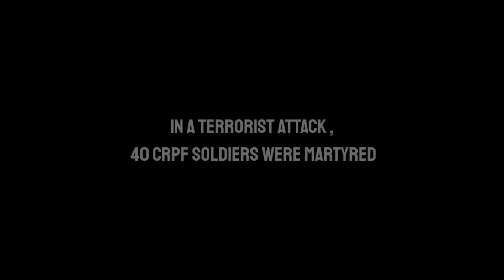Official Trailer - HIDAYAT || Himanshu sahu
Presenting Official Trailer of our mini web show

Namaste bhai log kya hal hi , to kaisa lga trailer
5 mhine lg gye , khani likhi fir shoot kiya alg alg location pe , kai sare characters hi

5 mhine se chnnl bnd ta , audience retention ki watt lg gyi , itni mehnt ki , bs itna support kr do , jitne b log dekh re ho bs 2-3 share maar do , pls❤️

comment kr k btana kaisa lga trailer

Itna kam hmne kiya ab Ispe 2000 views pure krwa do , trnt 1st episode upload kr denge , 😁